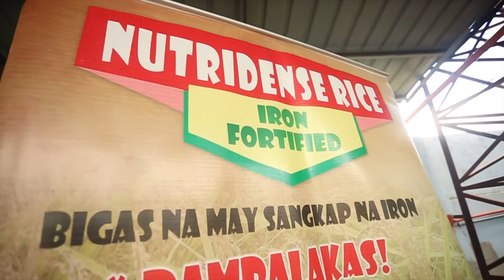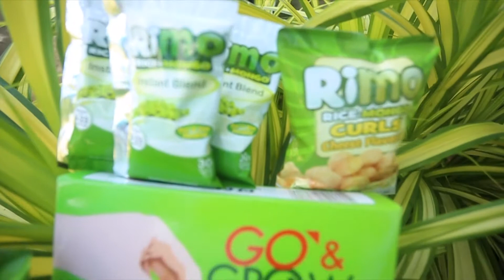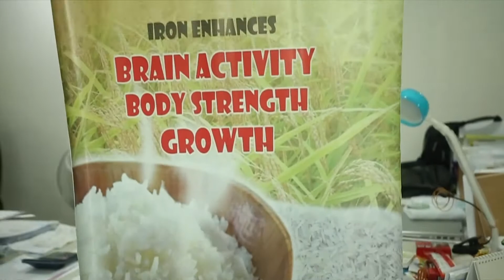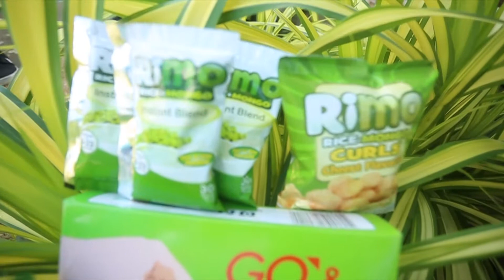DOSTv Episode 607 – Negosiyensya: NutriDense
Isang kumpanyang nabuo dahil sa pangarap na wakasan ang malnutrisyon sa bansa. Sa tulong ng DOST, napagtagumpayan kaya nila ang kanilang negosyo sa food manufacturing? Alamin natin ngayong araw ang kuwento ng NutriDense dito lang sa DOSTv Science for the people!